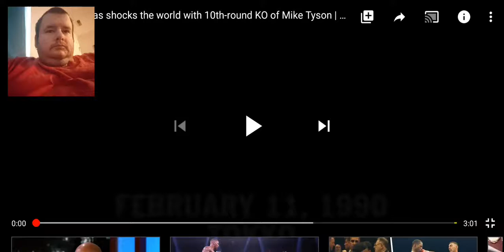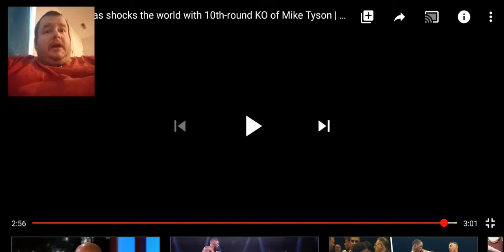Reacting To: Mike Tyson Vs Buster Douglas Upset Knockout!